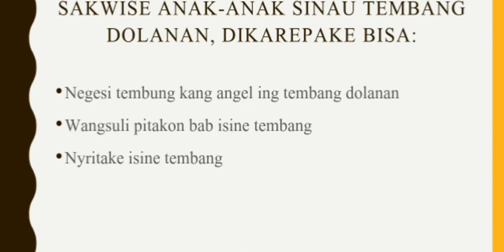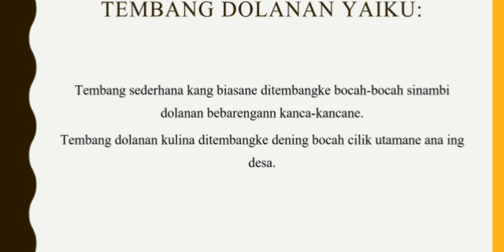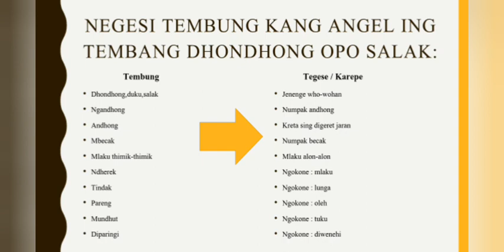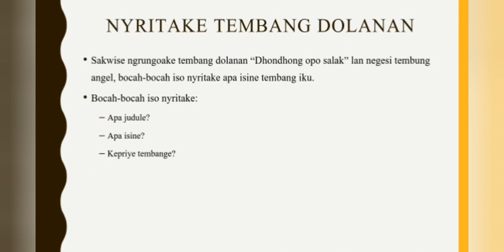Bahasa Jaw Kelas 2 Tembang Dolanan Dhondhong Opo Salak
Salam sejahtera kagem kita sedaya.
Sakmenika kula badhe menehi video tembang dolanan.
Mangga dipun pirsani.

Matur nuwun.